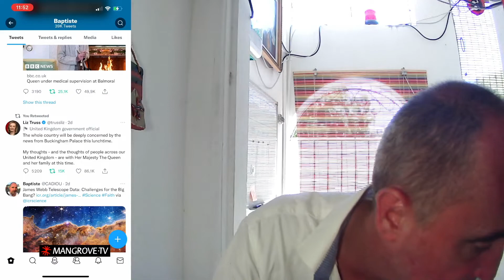Revue de tweets du 3 au 10/9/2022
Passage en revue des tweets @CADIOU de la semaine.
Soutenez la chaine en vous abonnant.